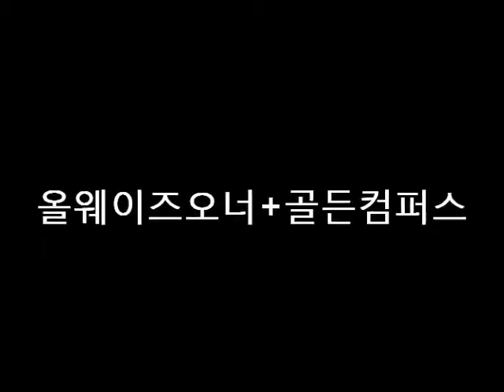AlwaysOwner+GoldenCompass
아침조교